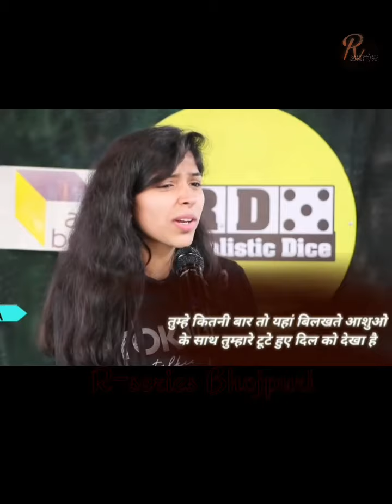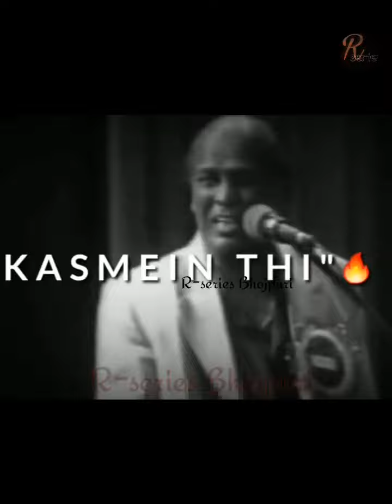JALIM HAR DARD SAHNA SIKHA DETI HAI | ANSH PANDIT | SAD POETRY SAD HINDI SHAYARI 💔 Roushan Shyari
यह विडियो सिर्फ मनोरंजन के लिए है,
इस विडियो का उद्देश्य किसी कलाकार या अन्य किसी भी व्यक्ति को ठेस पहुंचाना नहीं है,

सुचना 👉इस विडियो का किसी व्यक्ति की निजी जिंदगी से कोई सम्बन्ध नहीं है,
कृपया इस विडियो को अन्यथा न लें,